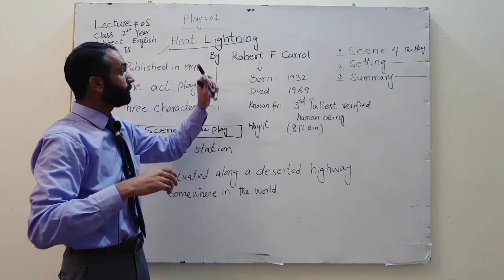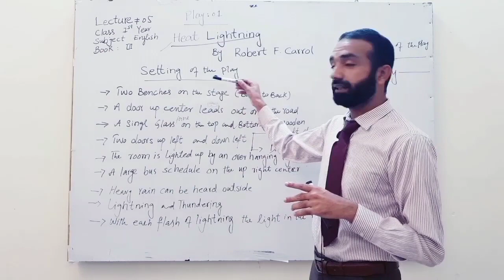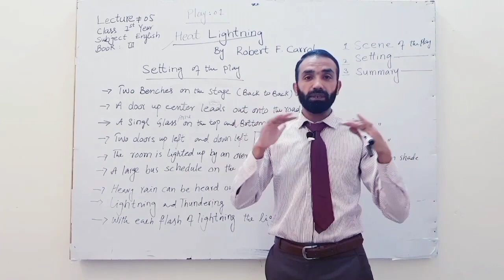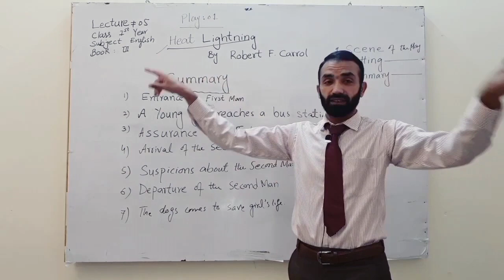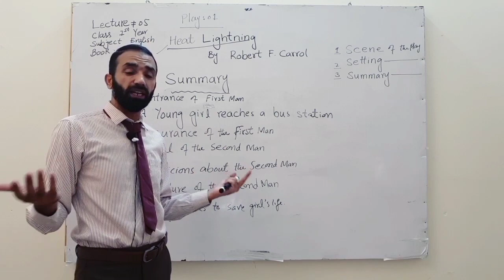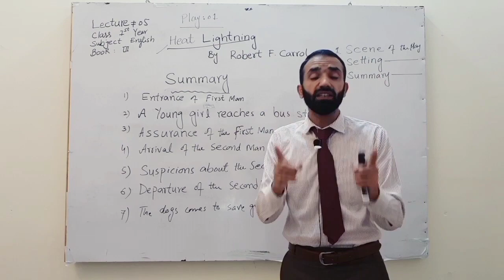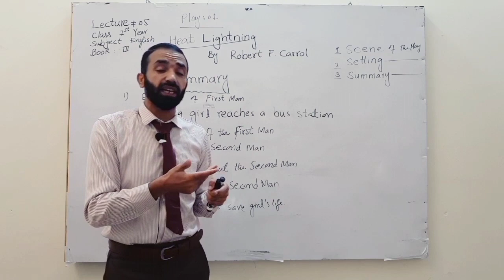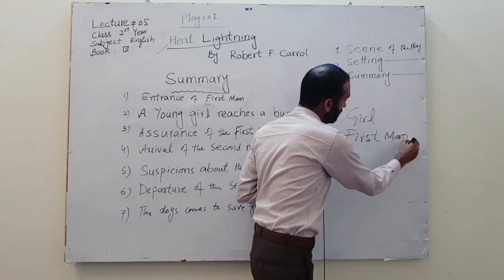11th English lecture 5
11th English lecture 5